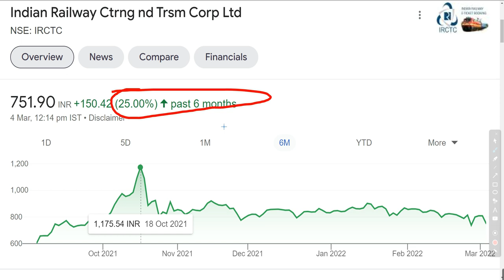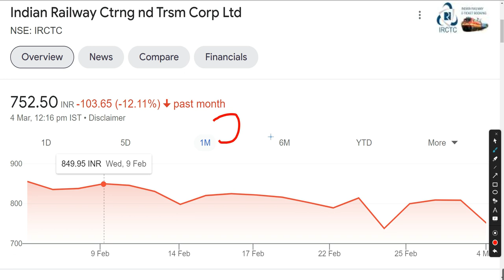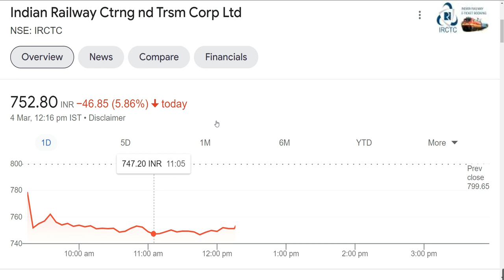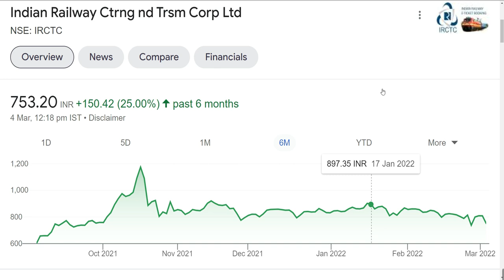irctc share news today | irctc share price | irctc share target